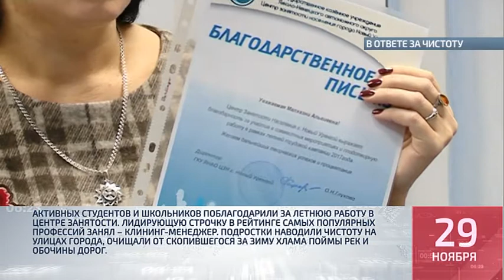Коротко о главном № 2 от 29 11 2017г